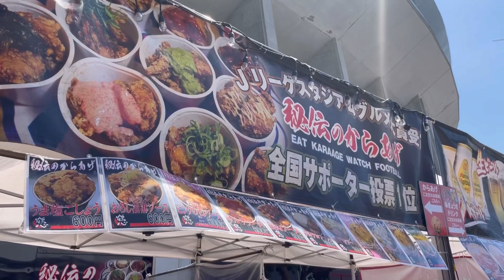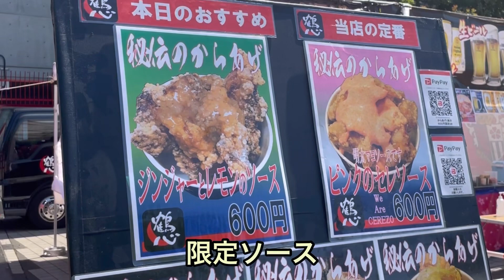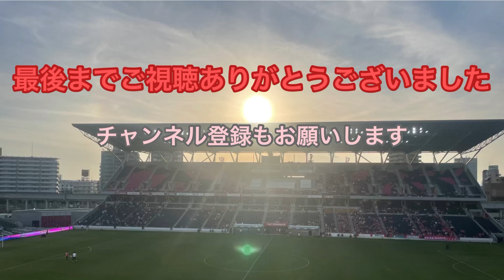ルヴァンカッププレーオフステージ第一戦vs湘南ベルマーレ カップをピンクに染めよう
今日はルヴァンカッププレーオフステージ第一戦 湘南ベルマーレ戦。天皇杯を挟みベルマーレ３連戦…やりにくい試合ですが、決勝へ、去年の忘れ物を獲りに行くために、絶対に負けられない試合です。カップをピンクに染めよう！！